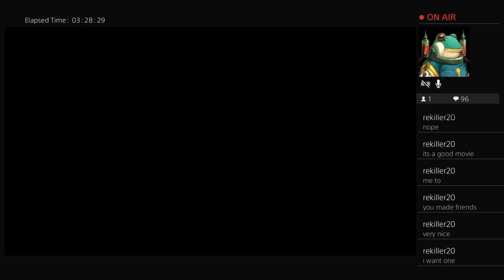Playing Game: Final Fantasy XII (part 6) (Part 14)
Join me as I finish my hunts and continue the story to find out more about the nethecite.